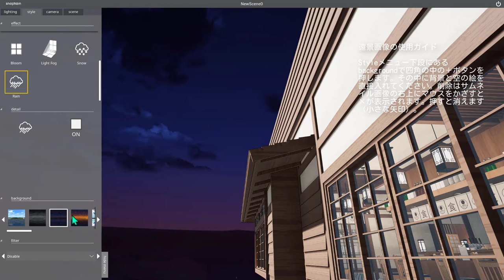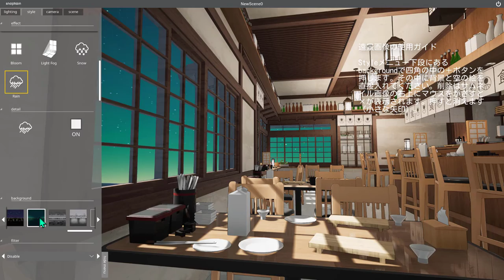snaptoon tutorial JP 14 遠景画像の使用ガイド